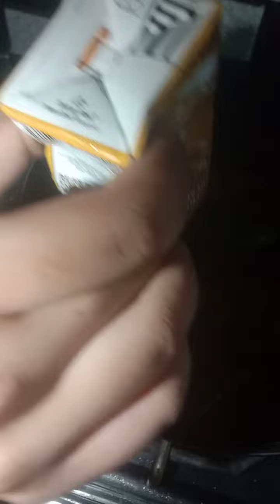Chicken White Creamy Handi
chicken white creamy handi, very delicious, try it, and tell me in comments that how is it. 😋😋